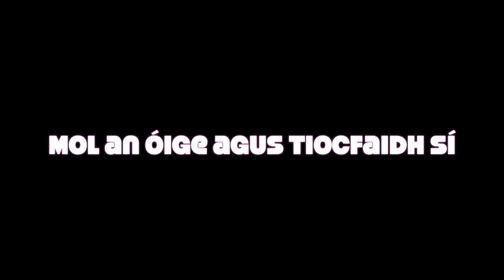Iardhaltaí Gaelcholáiste an Chláir 2020